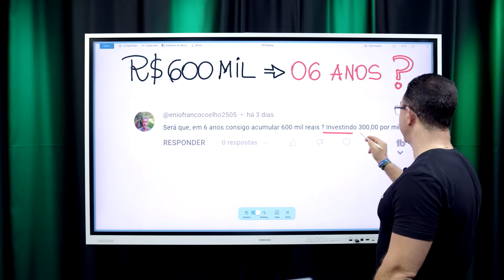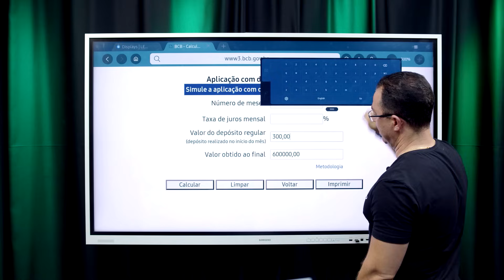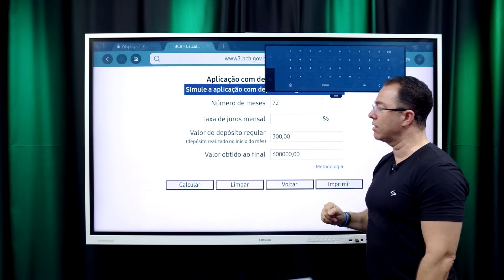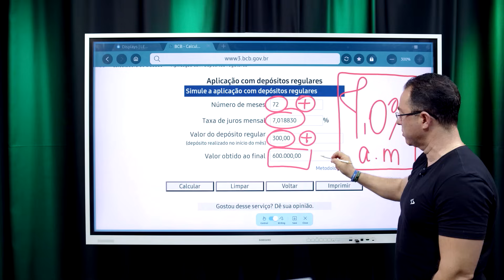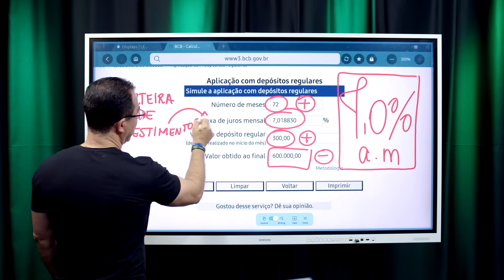Descubra se é Possível Acumular 600 Mil Reais em 6 Anos!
Neste vídeo, vou aprofundar na perspectiva de acumular 600 mil reais em um prazo de 6 anos, com aportes mensais de 300 reais. Vamos explorar diferentes cenários, estratégias e possibilidades que podem levar você a atingir esse objetivo ambicioso.

Mas será que é possível acumular R$600 mil reais com aportes de R$300 reais mês?
Se você busca transformar suas finanças e alcançar um novo patamar de sucesso, não pode perder essa análise repleta de insights. Assista agora e descubra se é possível tornar essa expectativa em realidade!

3. Ações e Fundos Imobiliários